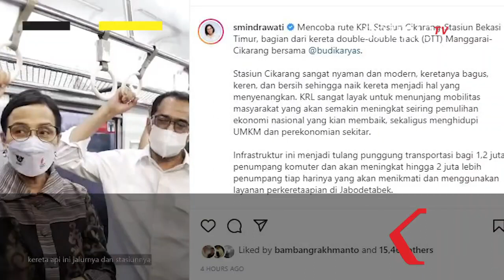Momen Sri Mulyani Jajal Kereta yang Dibangun Pakai Uang Rakyat